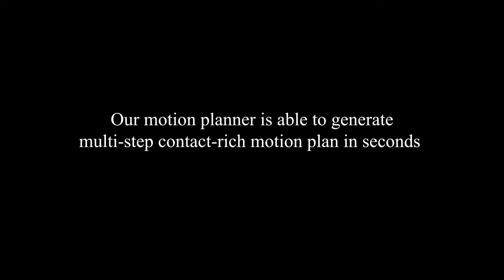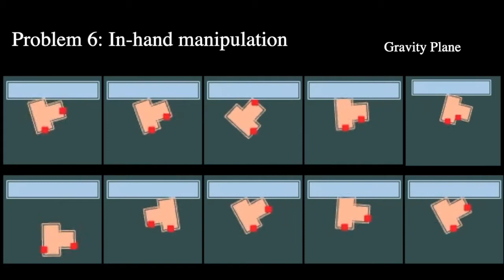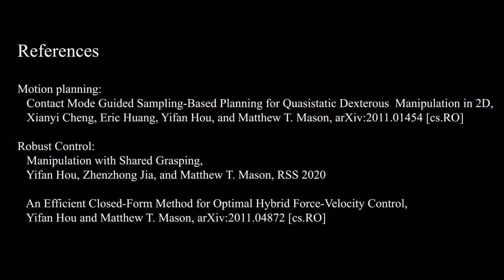Robust Planning and Control for 2D Quasistatic Dexterous Manipulation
Reference:

Motion planning:
[1] Contact Mode Guided Sampling-Based Planning for Quasistatic Dexterous  Manipulation in 2D,
   Xianyi Cheng, Eric Huang, Yifan Hou, and Matthew T. Mason, arXiv:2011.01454 [cs.RO]

 (Under review)

Robust Control:
[2] Manipulation with Shared Grasping,
   Yifan Hou, Zhenzhong Jia, and Matthew T. Mason, RSS 2020
[3] An Efficient Closed-Form Method for Optimal Hybrid Force-Velocity Control,
   Yifan Hou and Matthew T. Mason, arXiv:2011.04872 [cs.RO] (Under Review)